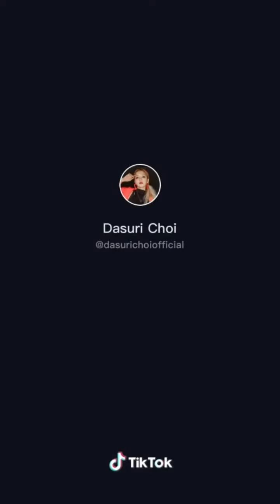Tiktok compilation learn how to dance.